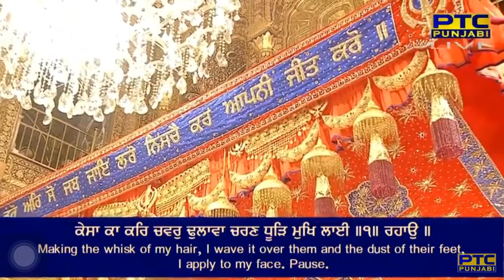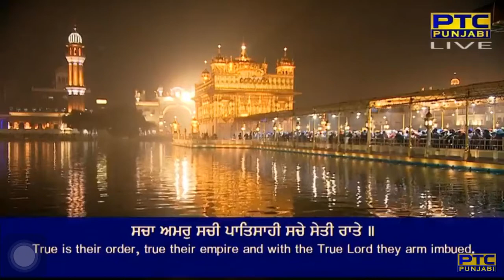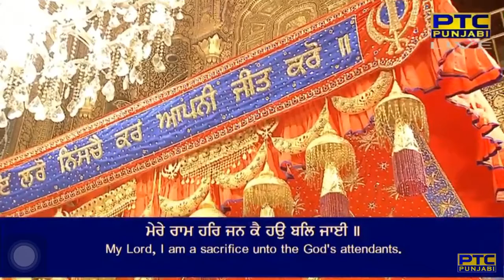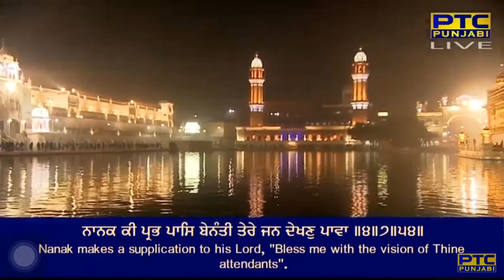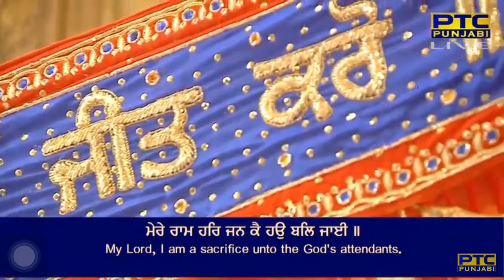Mere Ram Har Jan Ke Hon Bal Jayi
soohee mahalaa panjavaa ||

bhaagaThaRe har sa(n)t tum(h)aare jin(h) ghar dhan har naamaa ||
paravaan ganee seiee ieh aae safal tinaa ke kaamaa ||1||
kesaa kaa kar chavar ddulaavaa charan dhooR mukh laiee ||1|| rahaau ||
janam maran dhuhahoo meh naahee jan paraupakaaree aae ||
jeea dhaan dhe bhagatee lain har siau lain milaae ||2||
sachaa amar sachee paatisaahee sache setee raate ||
sachaa sukh sachee vaddiaaiee jis ke se tin jaate ||3||
pakhaa feree paanee ddovaa har jan kai peesan pees kamaavaa ||
naanak kee prabh paas bena(n)tee tere jan dhekhan paavaa ||4||7||54||